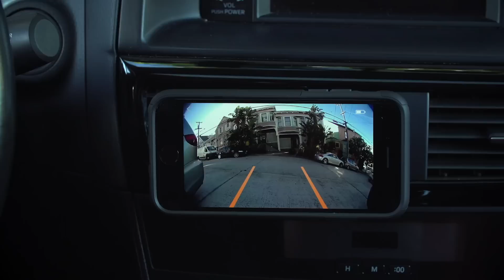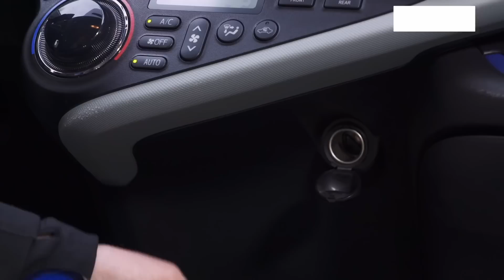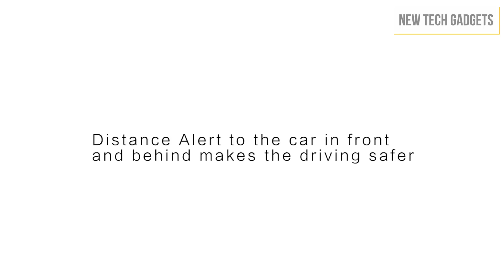5 Car Accessories You Can Buy From Amazon India | NEW TECH GADGETS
Namaskaar Dosto, is video mein apko 5 Unique Car Gadgets ke baare mai bataunga.
Zus Backup Camera aap apni car ke piche number plate par laga sakte ho.. Jisse ki aapko car reverse karne mai help milegi.

X5 Fast Car Charger ki help se aap apne phone ko bahut jaldi charge kar sakte ho.

You Can Know About The All Latest Gadgets in Hindi Language

1. Zus Wireless Smart Backup Camera
Price : 17999

2. Foamaster Cleaning Sprayer
Price : 7,723

3. X5 Fast Car Charger
Price : 5,647

4. YI Smart Dash Camera
Price : 5,999

5. Zus Smart Car Charger
Price : 3,485

5 Latest Home Cleaning Gadgets You Can Buy On Amazon INDIA In 2019 | HINDI